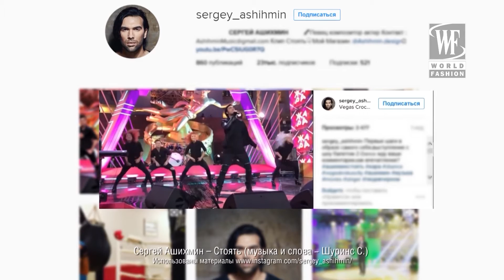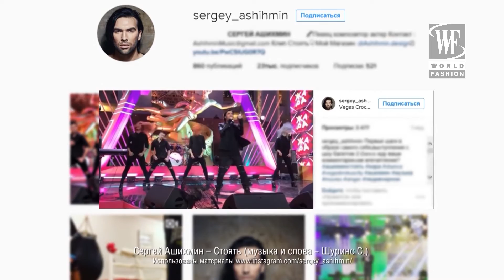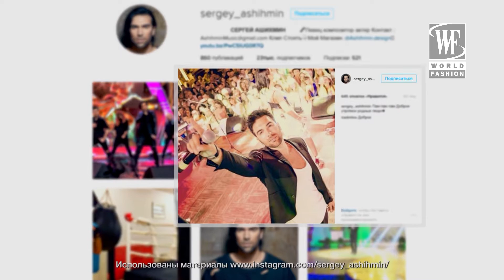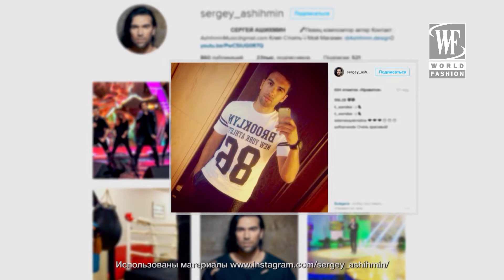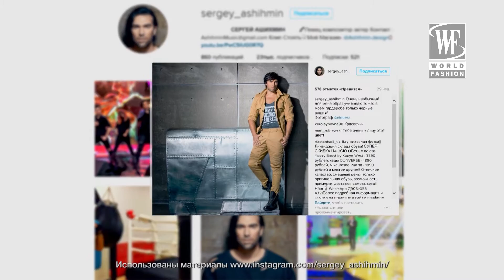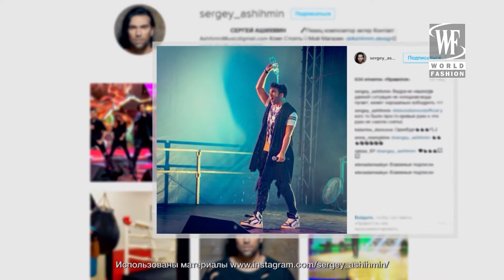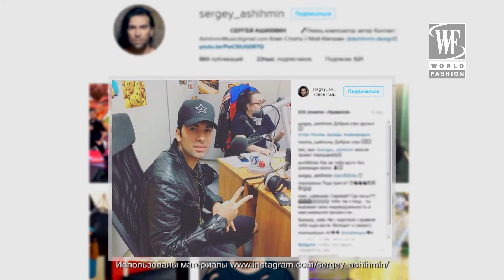Гардероб: Сергей Ашихмин